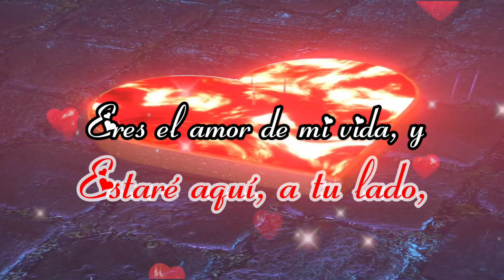💖TE AMO y quiero ser tu amor x siempre un amor del bueno..♥ Amor Gracias Con todo mi corazón y alma🌹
💖Aqui un videoclip especialmente dedicado para todas esas parejitas enamoradas q tienen un amor del bueno.. esta hecho con amor y sobre todo mucha ilusion.. de esta xamita soñadora... que nunk por nunk va a dejar de soñar con encontrar algun dia un verdadero amor del bueno x siempre sincero. los kiero mucho

"simplementeromantico73"